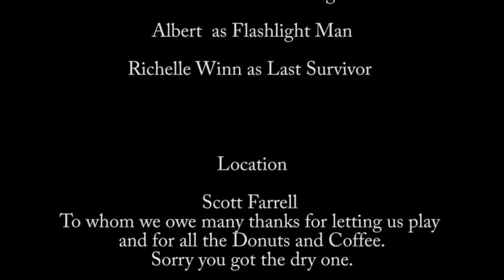Boat House by The Vancouver B Movie Factory Ep 35 with FVDBC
The Vancouver B Movie Factory is now a TV show. That's right, The films we make will be documented and aired on Shaw TV.  If you, your friends and family liked the show, call Shaw TV to show your support. You can call the VIEWER RESPONSE LINE at . One call to this line with a good review goes a long way and will help secure future airings of this show.

Thank you for getting the word out and sharing this information.